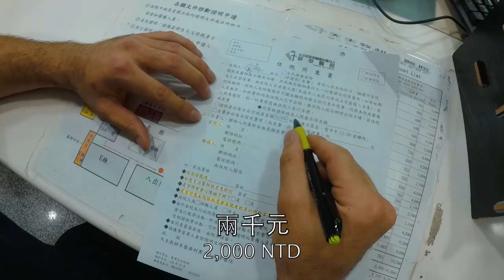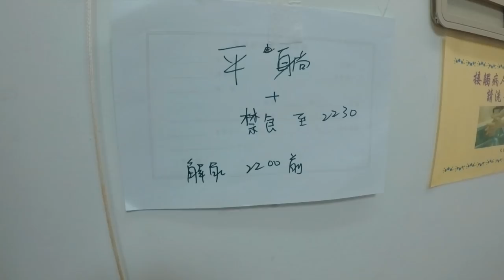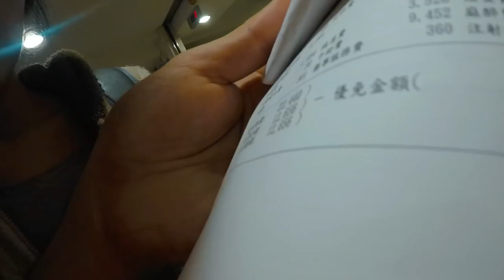VLOG19 廔管手術 Fistula surgery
什麼是廔管？我本來也不知道，自己手術完才算真的清楚它是怎麼回事。這邊教大家什麼是廔管以及分享手術過程，一切都用拍攝紀錄。其實廔管手術跟痔瘡手術有點類同。希望這個影片能幫助正要經歷手術的病人。
Watch Kungfu Benji face his fistula head on.  Fistula surgery is no joke, stress and alcohol can lead to anal fistula as well as hemorrhoids, and once serious you got cut that shit out.  Benji uses a pear to show you what is fistula and records his hospital experience.  Hopefully this video will help people facing this surgery to understand what exactly they are getting into.